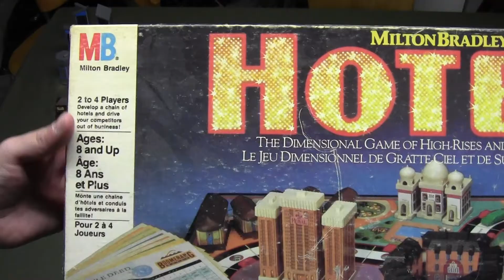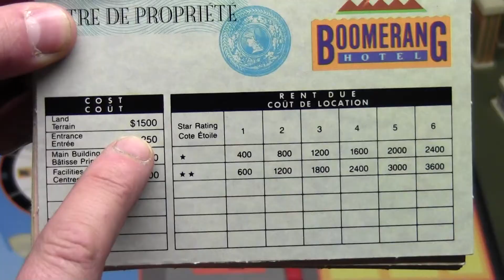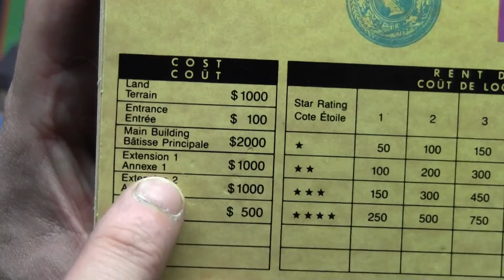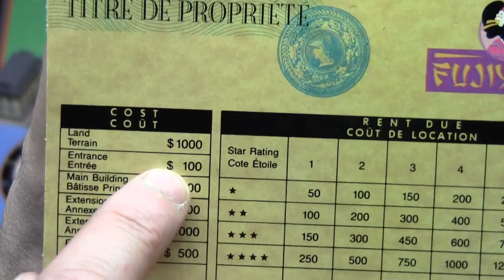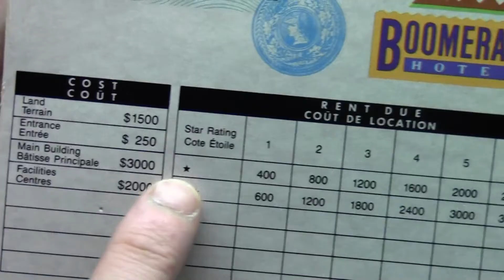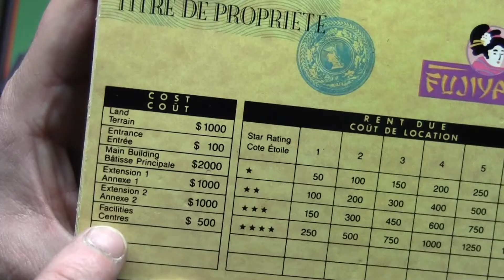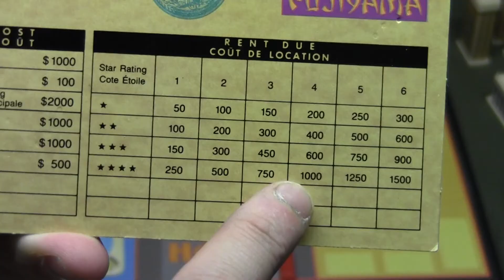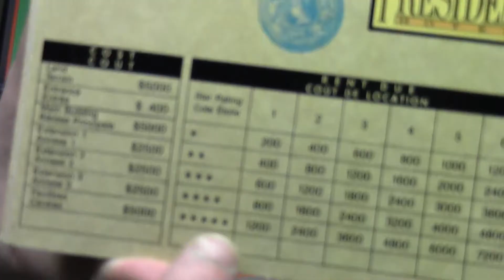Hotels - Milton Bradley's- 1987 - Explication des règles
Le Gros vous explique les règles du jeu Hotels de Denys Fisher édition de 1987 paru chez Milton Bradley's . Si vous avez des questions écrivez nous.